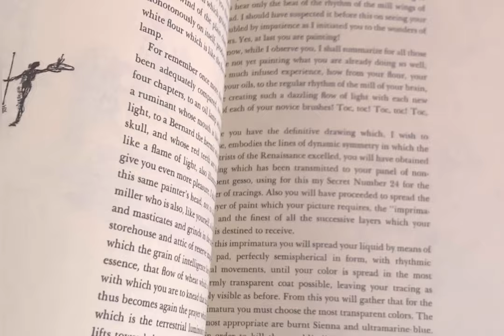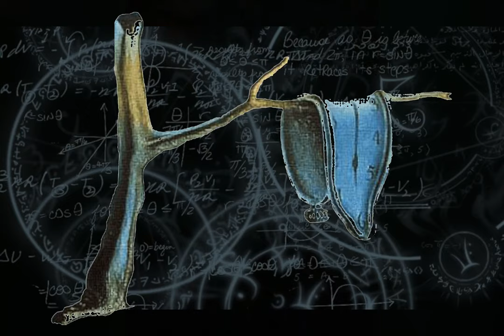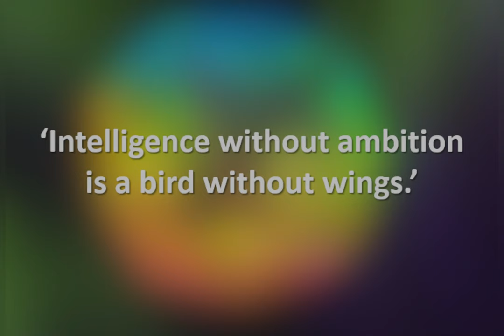DALI , THE MASTER OF SURREALISM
Salvador Dali, the man with the big protruding eyes and his iconic moustaches is considered as the granddaddy of Surrealism. Dali was a never-ending idea machine, a symbol, an icon. A bit of eccentric that can only match his genius.

His surreal art was as phenomenal as his imagination, it wasan eternal voyage into wilderness.

He was not just a showman but also a great thinker who could express his ideas and his imaginary world through his creations.